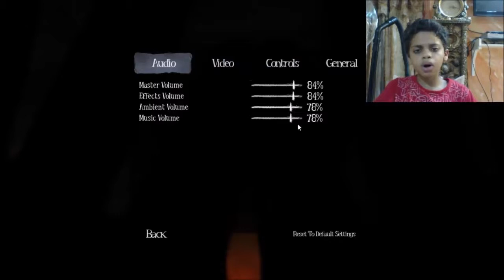Among the sleep part 3 (with facecam)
Sorry for the bad voice quality at the start of the video!!! :D